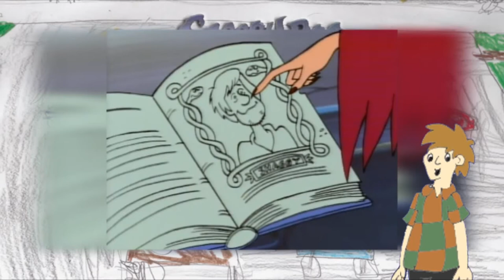Scooby-Doo and the Reluctant Werewolf Review | Whyboy Spotlights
Whyboy ends his look at the Superstar 10 Scooby-Doo movies by spotlighting racing hijinks of Scooby-Doo and The Reluctant Werewolf. ENJOY

FOLLOW WHYBOY ON...

FOLLOW NERO ON...

IN ASSOCIATION WITH...

MUSIC & SOUND EFFECT ASSET PROVIDERS…